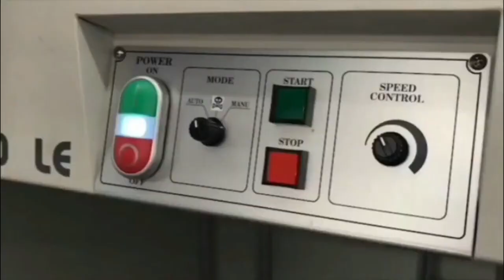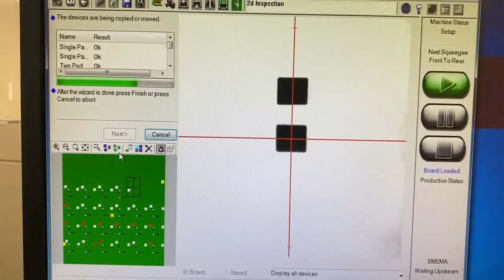Made in NYC 7/14/2021 Featuring NeoKey Tests and MacroPad Boxes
Manufacturing at Adafruit overview (0:03)

Metro M4 AirLift being soldered (0:48)

RGB Matrix Bonnets waiting their turn (1:03)

Stencil programming a new product (1:13)

Testing new product (1:24)

MacroPads and boxes (1:37)

Sunrise over NYC construction (1:51)

Crane being worked on by construction workers (2:01)